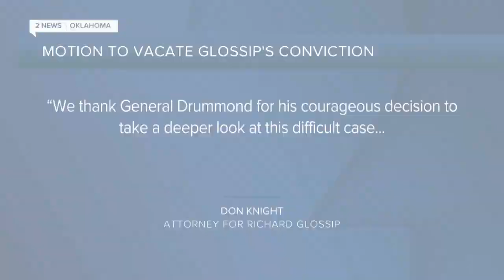OK Attorney General asks to vacate Richard Glossip's death row conviction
Oklahoma Attorney General Gentner Drummond filed a motion to vacate the conviction of death row inmate Richard Glossip Thursday.

“The State has reached the difficult conclusion that justice requires setting aside Glossip’s conviction and remanding the case to the district court,” states the April 6 motion.

2 News Oklahoma's Samson Tamijani reports.